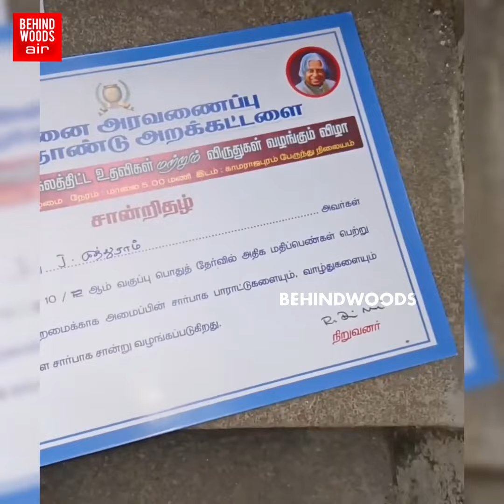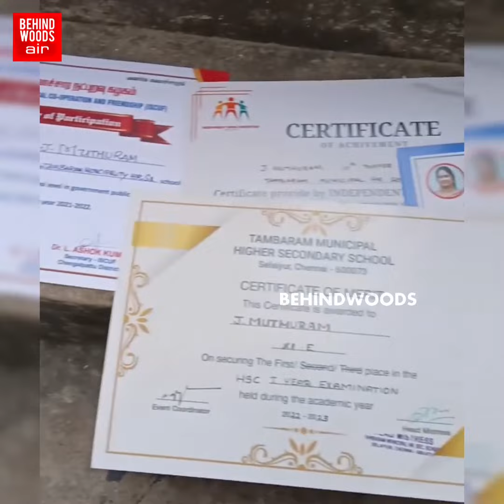"ஒழுங்கா படிடா பரமா..!" சிறுவன் கொடுத்த பங்கமான REPLY... மிரண்டு போன FOLLOWERS